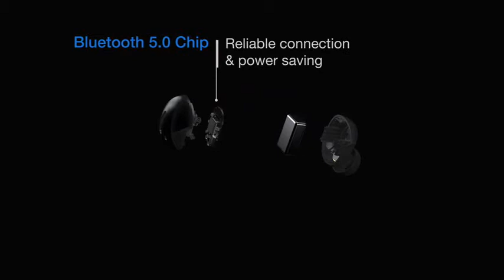Wireless Earbuds, GoNovate Airo True Wireless Headphones Bluetooth 5 0 Earbuds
Featuring the latest futuristic inventions,good "Wireless Earbuds, GoNovate Airo True Wireless Headphones Bluetooth 5 0 Earbuds | Bluetooth Earbuds" products and
other awesome technological advancements that you've probably

01-Wireless Earbuds, GoNovate Airo True Wireless Headphones Bluetooth 5 0 Earbuds

Thanks & Regards.
Zayin.